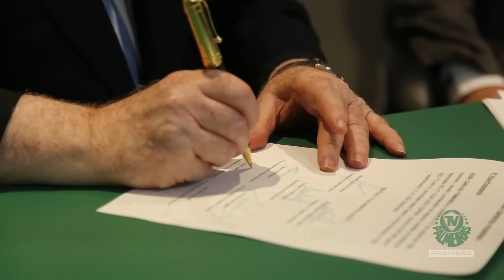Maurício Galiotte toma posse como presidente do Palmeiras